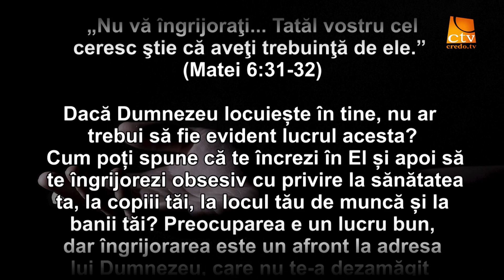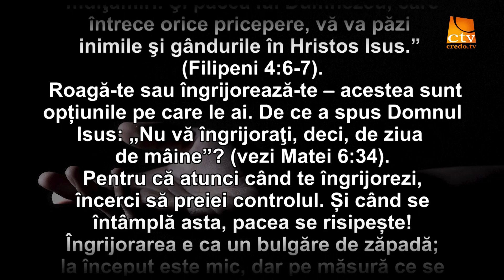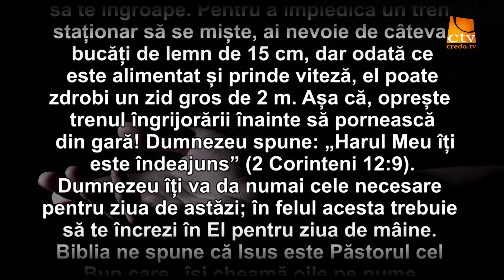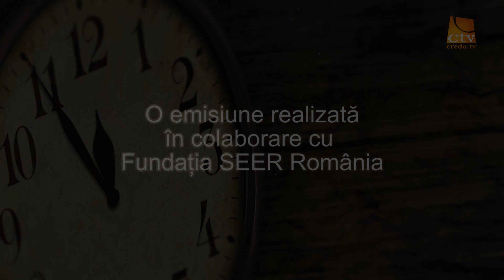Cuvantul Lui Dumnezeu pentru Astazi - 10.08.2020